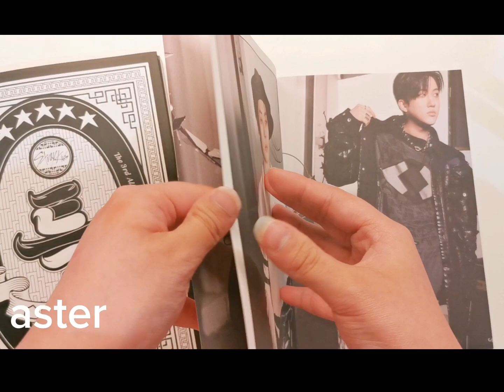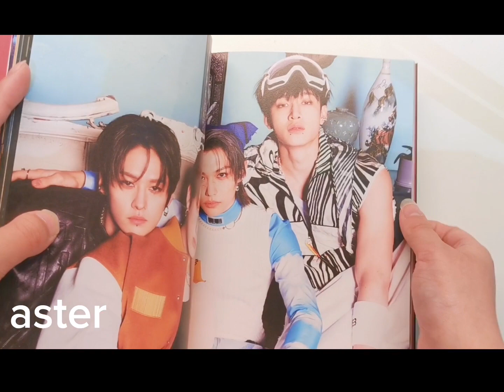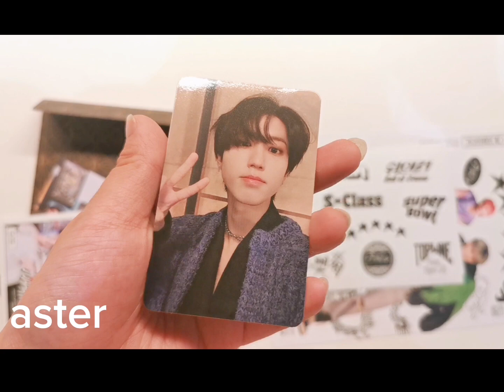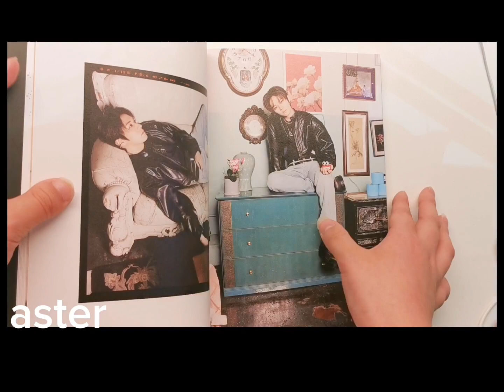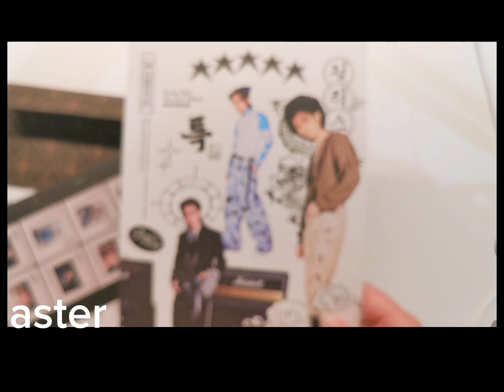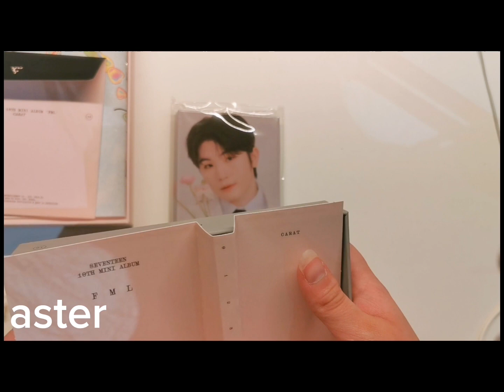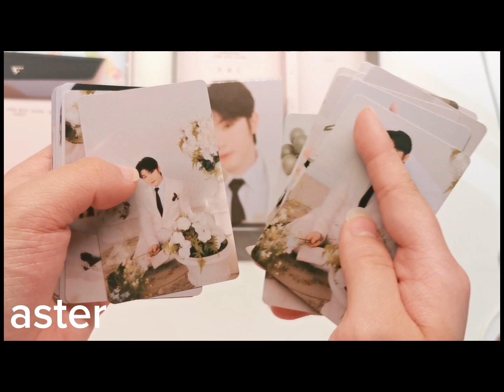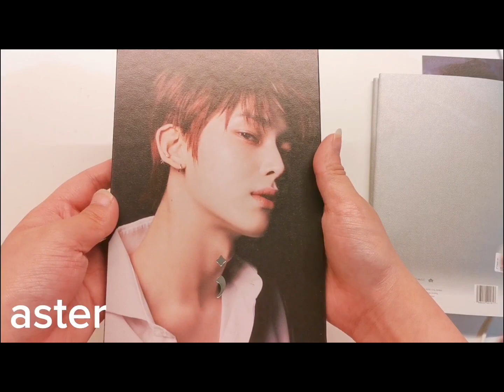unboxing albums #17 (skz s-class, enhypen dark blood, svt fml)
21st june 2023